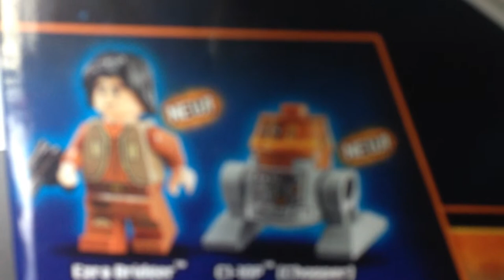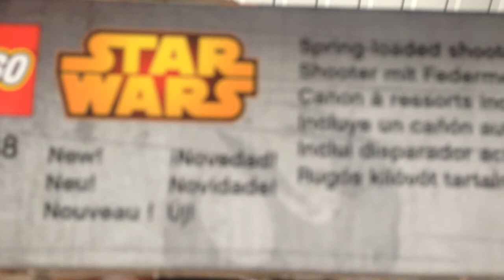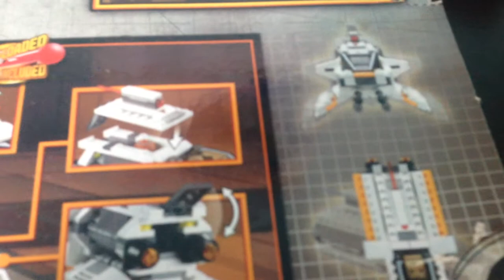Review-01 Lego Star Wars Rebels 75048 The Phantom